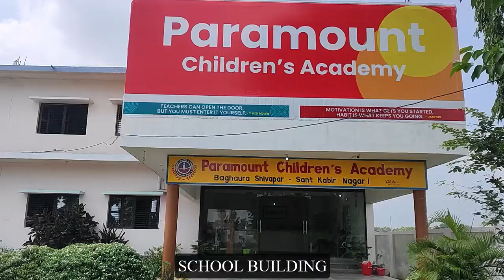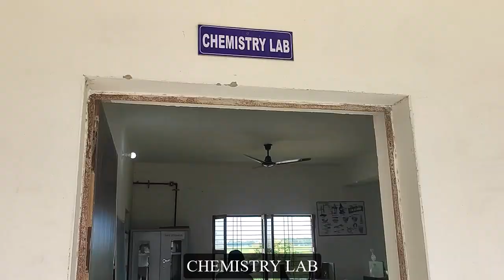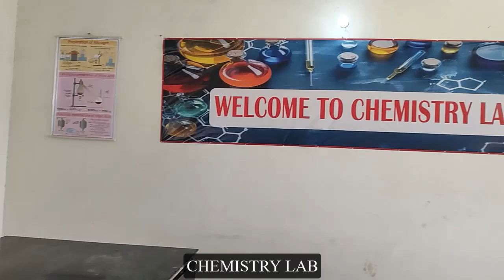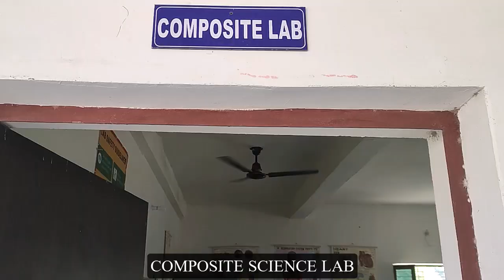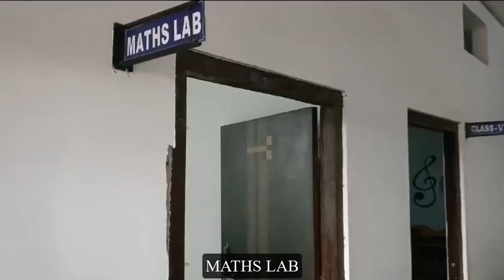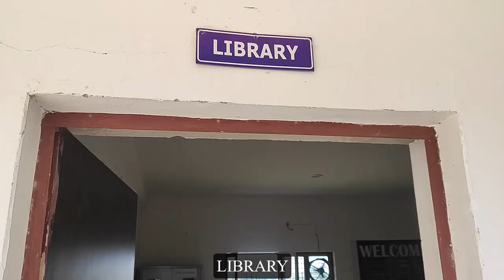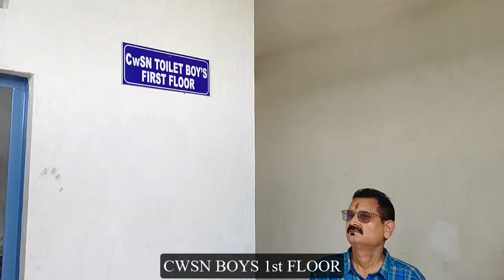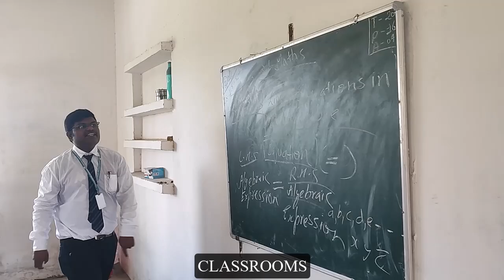PARAMOUNT CHILDREN ACADEMY, SANT KABIR NAGAR, CBSE INSPECTION FOR SENIOR SECONDARY LEVEL 08/10/2024